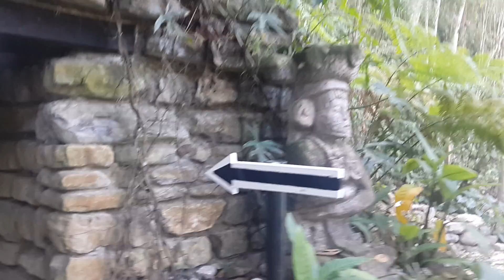Luna Jaguar Spa Resort, Honduras Guicho Aventuras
Una experiencia espectacular e indescriptible
Tomar un Baño termal, medicinal y Espiritual
en Luna Jaguar Spa, Honduras
Atrévete y Vive la experiencia